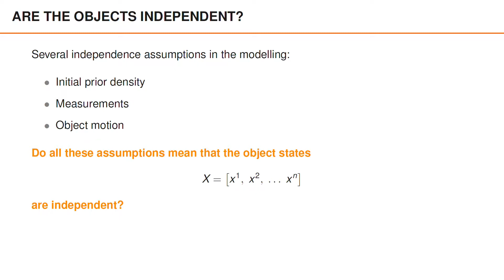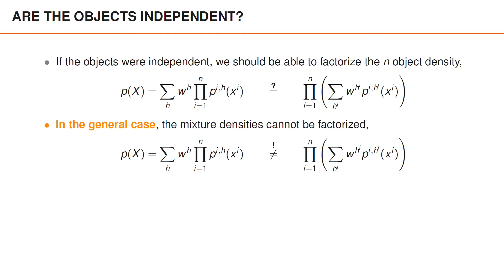Independent Objects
This video is part of a lecture series about Multiple Object Tracking. It has six parts,

The course is offered as a Massive Open Online Course (MOOC) on edX. This includes the above video lectures, as well as quizzes and home assignments where you implement tracking filters,